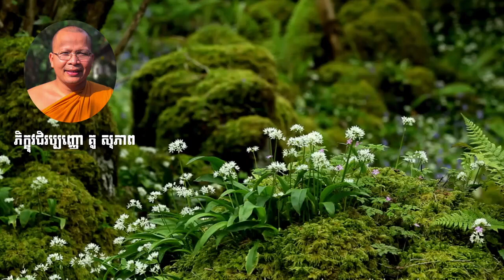គេធ្វើឱ្យខ្ញុំខឹង សម្ដែងដោយ ភិក្ខុវជិរប្បញ្ញោ គូ សុភាព